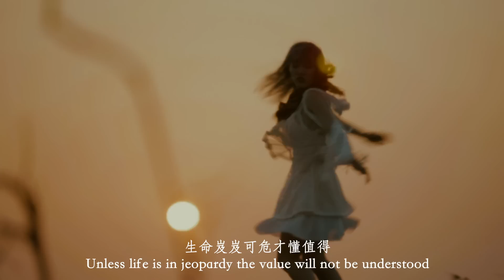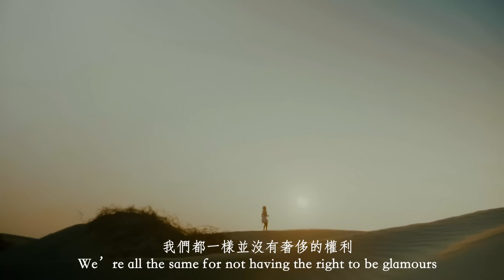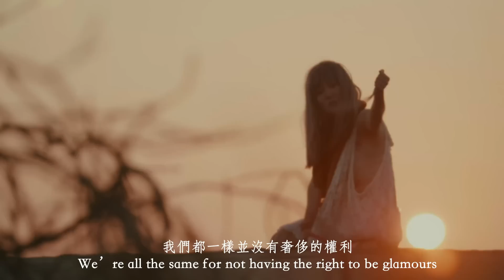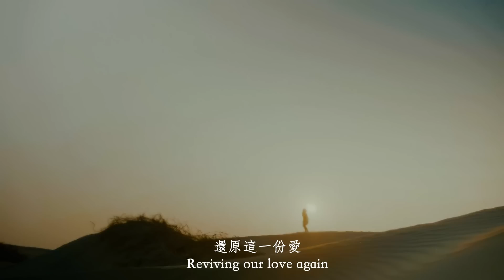王艷薇Evangeline -【其實我們都忘了】Already Forgotten｜Official MV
其實我們都忘了

《其實我們都忘了》由艷薇與獨立電音大廠 Robokatz 主理人兼製作人 Felipe.Z 共同完成。

有別於過往情歌題材，《其實我們都忘了》這首歌貼近生命，探討的是不要忘了原始的那顆心。

每個人都是從無到有，隨著周遭事物變遷，過程中無法避免的磨難苦痛，卻讓那個當初抱著快樂初衷的自我更加浮現，不要忘了當初那份最原始內心的快樂時光，唯有繼續對世界抱持想像，每個人都能以初心成就自己的天堂。by Tristy
作詞：王艷薇
作曲：斐立普/陳為先
編製：斐立普 felipe.z
導演：孫凱盛 Kaley Emerson

什麼時候忘了怎麼喊累
用力撐著眼皮不睡
仔細想想這個世界
多少人是這樣活著

瞳孔擴張比夜還黑
只能喊破喉嚨
心碎了

大地什麼時候變成 劊子手 生死早占為己有
飢渴 的罪 留給世人 掌控
輸的人就該忍受
榮 華富貴  贏的人 請享受
天高 地厚 生命 薄弱 無法 承受
我無話可說
你不妨直說

曾經看見花瓣灑落和戀人
離別始於挑起戰爭
生命岌岌可危才懂值得
是否我們都忘了
我們都一樣並沒有奢侈的權利
想要 需要 並不需都獲得

是否我們都忘了
你是否還記得
當我們說好了 你看見花瓣凋零後又重新成長著
像個孩子般唱著
天使羽翼籠罩著
還原這一份愛
關懷能讓傷口愈合

只能喊破喉嚨
心碎了

大地什麼時候變成  劊子手生死早占為己有
飢渴 的罪 留給世人掌控
輸的人就該忍受
榮華富貴贏的人奢侈享受
路有凍死骨 喝白開水果腹
生命之鐘能否停止倒數

是否我們都忘了
你是否還記得
像個孩子般唱著
天使羽翼籠罩著
還原這一份愛

 是否我們都忘了
你是否還記得
像個孩子般唱著
天使羽翼籠罩著
還原這一份愛